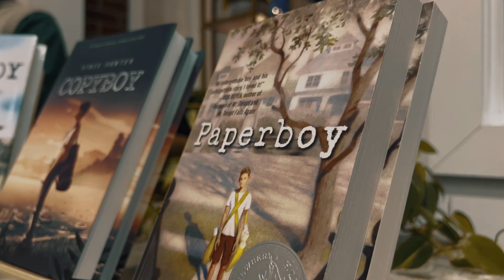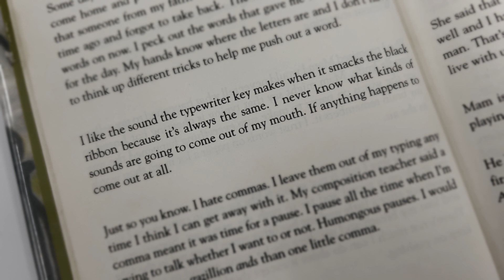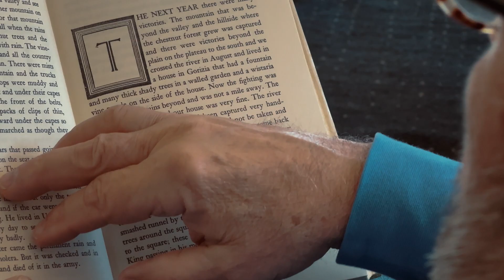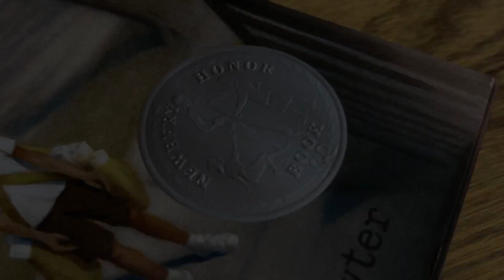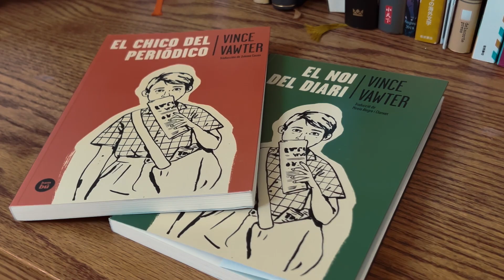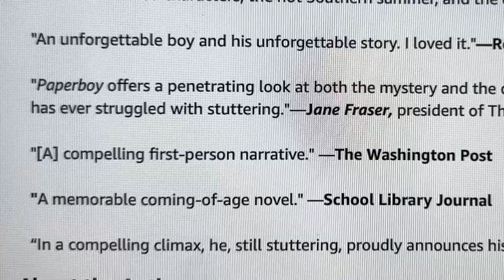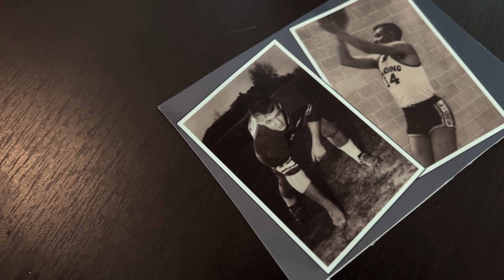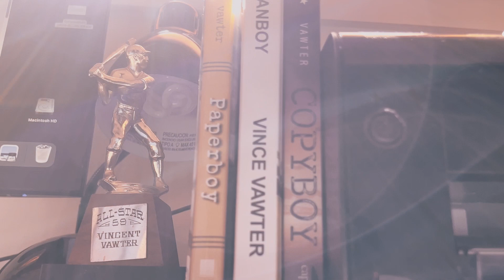Vince Vawter - Footnotes / EP08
Local author, Vince Vawter, found his voice.

After a long career in newspapers, Vince retired and sat down to write his first fictional story based heavily on his childhood. The book ended up being much more than a cathartic journey for him. His book, “Paperboy”, became a bestseller, a Newberry Honor Book, and is placed on numerous school reading lists… including Maryville City schools. A story about how one boy’s summer changed everything for him in overcoming a debilitating stuttering problem, “Paperboy” is now being used by speech pathologists to help others who struggle with stuttering.